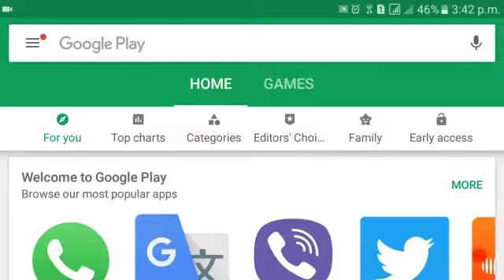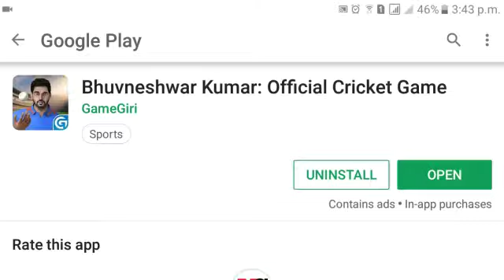Bhuvneshwar Kumar Official Cricket Game Launched | Fully Review With Gameplay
Hello Guys,

Mera Naam Hai MSH Aur App Dekh Raha Hai Msh Gaming Starji

Aur Bell Icon Ko Bhi Press Karo🔔🔔🔔🔔🔔🔔🔔🔔🔔🔔🔔🔔🔔🔔🔔